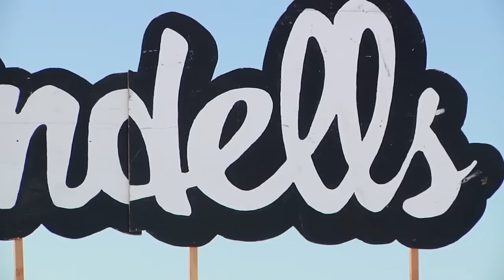Windells Snowboard Camp Session 4, 2011: Mount Hood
Summer snowboarding is awesome